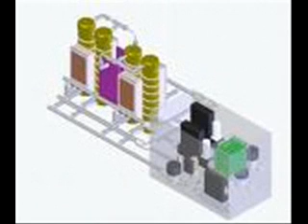How to reduce production cost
Production cost  can be reduce for any manufacturing unit with several methods such as labor productivity , automation and machine efficiency